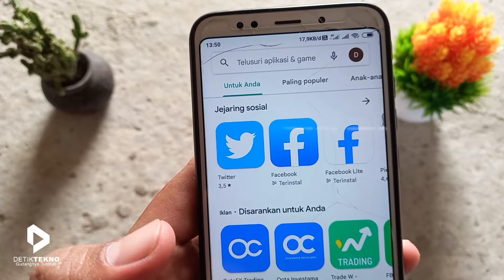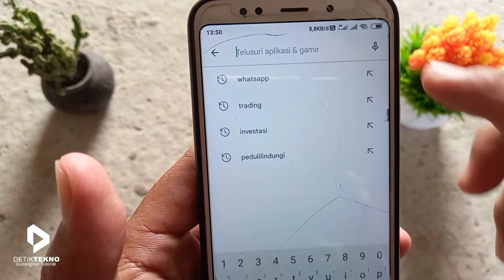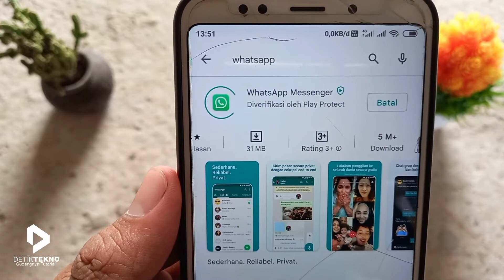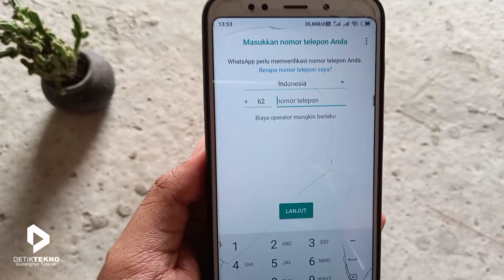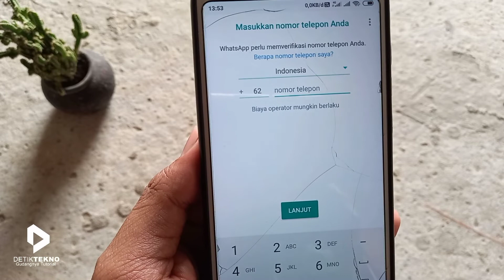Cara Download Whatsapp Terbaru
Berikut ini cara download whatsapp terbaru secara gratis lewat playstore. Tutorial ini khusus buat kamu yang baru saja pakai hp android atau belum pernah pakai aplikasi whatsapp. Dalam video ini sudah saya jelaskan langkah-langkah untuk install / unduh aplikasi wa dengan mudah.

Walaupun gratis tetap saja ya bos, untuk download wa itu membutuhkan jaringan internet. Kalau nggk ada internet ya nggk bisa. Semakin cepat jaringan internet yang kamu pakai, semakin cepat juga downloadnya. Itu saja pengantarnya, lebih lengkap tentang cara download wa terbarunya silahkan tonton video ini sampai selesai, terimakasih.